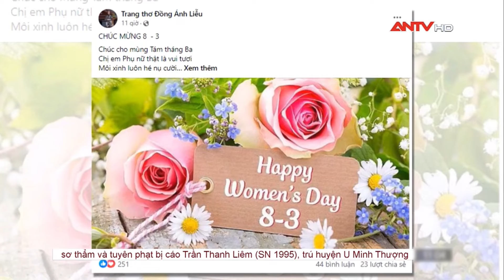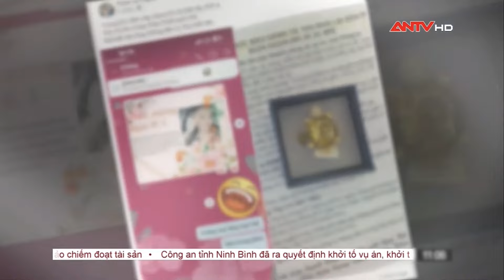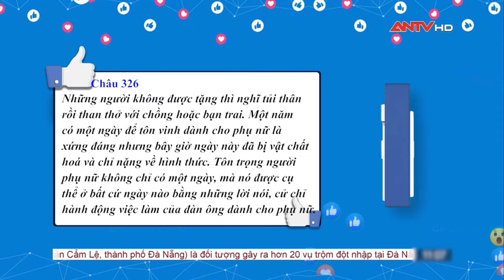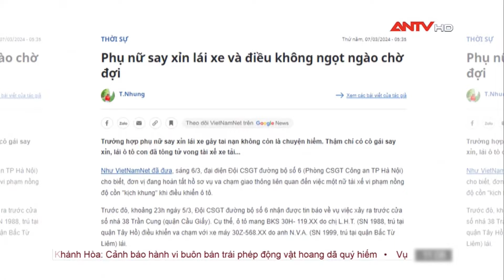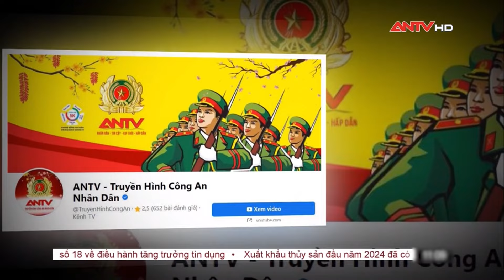Tặng quà nên tinh tế chứ đừng phô trương | Cư dân mạng | ANTV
ANTV | Cư dân mạng | Tặng quà 8/3 ý nghĩa chính là cách thể hiện tình cảm, sự tôn vinh dành cho vợ, mẹ, người yêu hay những người phụ nữ quan trọng trong cuộc sống của bạn. Đặc biệt, lựa chọn quà 8/3 cho người lớn tuổi cần tinh tế và thiết thực. Vì thế, quà tặng mùng 8/3 được lựa chọn tinh tế và cẩn thận.